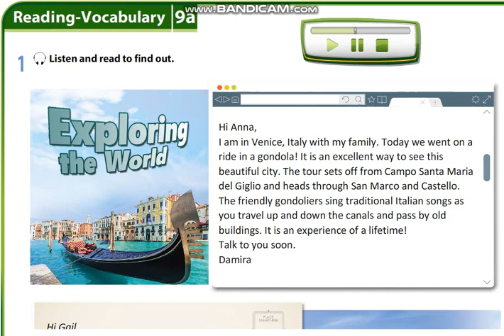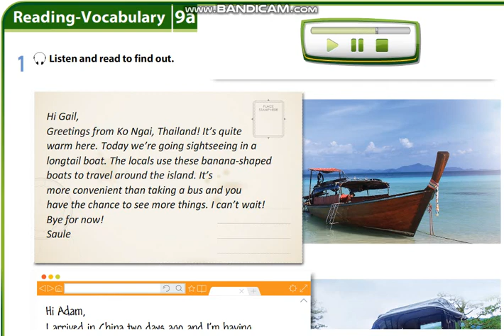Excel 6 module 9 p100 Exploring the world text ver